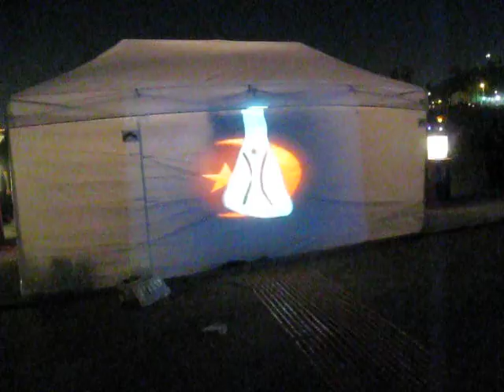LA BURNING MAN 1 (2009)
The 7TH Annual LA BURNING MAN DECOMPRESSION
Music & Arts Festival
SATURDAY, OCTOBER 3rd, 2009